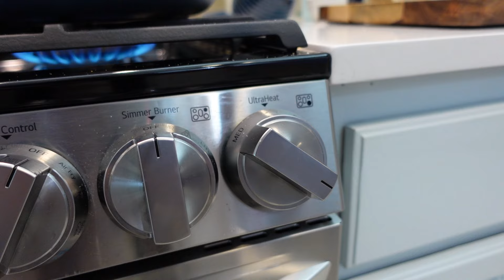Mouth-Watering Homemade Enchiladas: A Step-by-Step Guide to Delicious Mexican Comfort Food!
Join me for a flavorful culinary journey as I whip up mouthwatering Shrimp Enchiladas paired with refreshing Horchata! Learn step-by-step how to create this delicious Mexican dish right in your own kitchen. Don't miss out on this easy-to-follow recipe that's perfect for any occasion.

comes out.